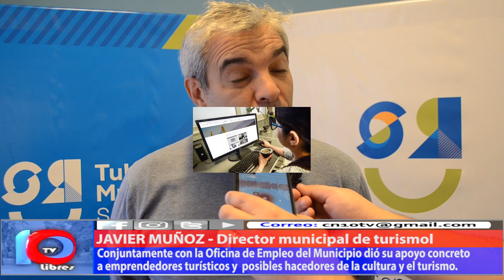FONDO PARA NO TOCAR FONDO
El Gobierno Nacional ha enviado una importante ayuda destinada a los prestadores turísticos del departamento. Fabiana Esperanza, titular del área de empleo municipal, nos brindó más detalles.